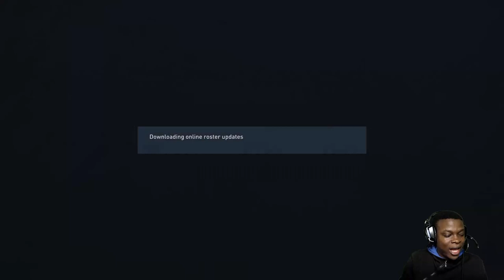TEAM OF THE SEASON RONALDO??😲FUT 22 PACK OPENING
FIFA 22
FUT
SBC
FUT CHAMPS